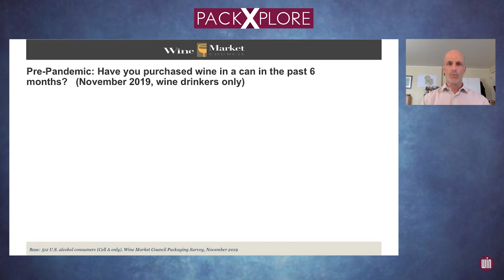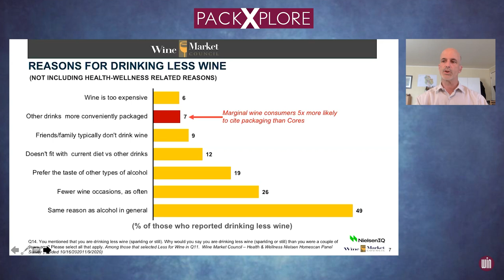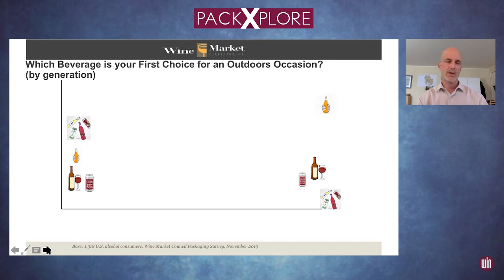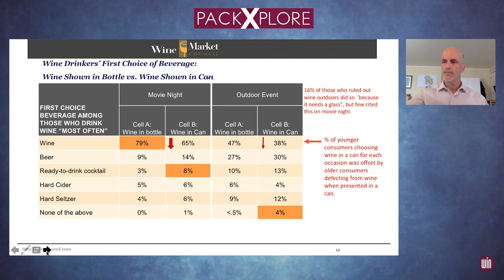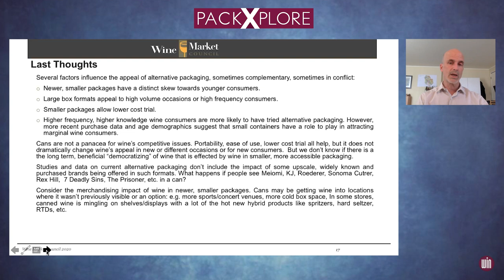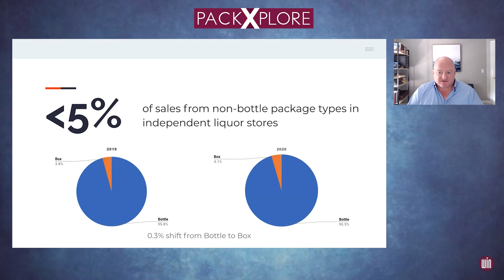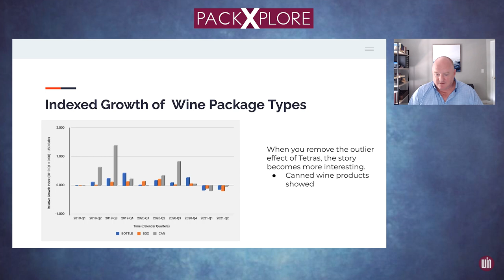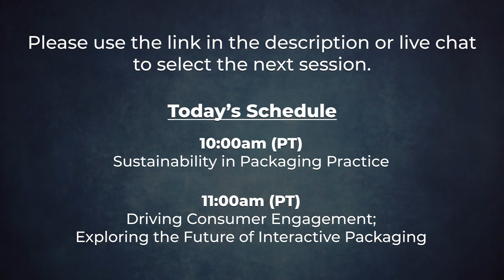Alternative Packaging by the Numbers (packXplore Session 1)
Wine is steeped in tradition. But as our industry continues to evolve, we’ve found success in moving away from the traditional 750ml glass bottle. Wine drinkers are not only accepting these changes, they’re embracing them. Screwcaps, cans, pouches, boxes, alternative sizes—all serve to enhance specific drinking experiences for the modern consumer. This session will discuss all formats of alternative packaging and how they’re performing in the market, including which package types are gaining increased attention and which are decreasing in popularity. We’ll also take a look at some emerging trends and predictions for wine packaging of the future.

AstraPouch

9:00am (PT)
Session 1 - Alternative Packaging by the Numbers

10:00am (PT)

11:00am (PT)

4Parts Design
AstraPouch
Berlin Packaging
Janson by Ramondin
North Coast Wine Industry Expo
TricorBraun Winepak
Wausau Coated Products
Wine Industry Advisor
WineIndustry.Jobs

Produced by: Wine Industry Network
Original Broadcast: August 25, 2021

0:00 - Introduction from George Christie
3:03 - Christian Miller / Wine Market Council
41:21 - Mike Provance / 3x3 Insights